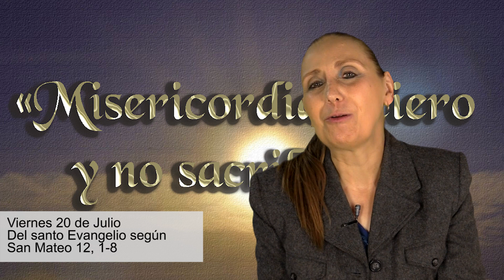Reflexión Evangelio Viernes 20 julio Jesús te dice: Misericordia quiero y no Sacrificios